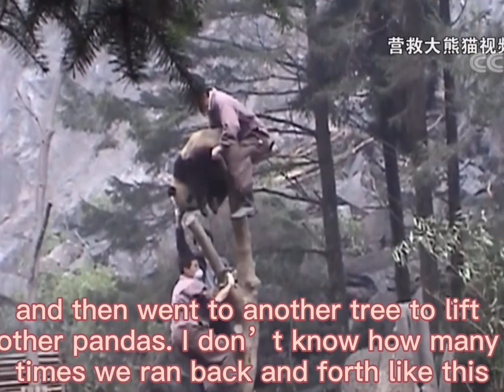Bei Bei’s New Home: Ya’an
Sichuan Giant Panda Sanctuaries, home to more than 30% of the world's pandas which are classed as highly endangered, covers 924,500 ha with seven nature reserves and nine scenic parks in the Qionglai and Jiajin Mountains.

Bifengxia Panda Base in Ya'an of the China Giant Panda Conservation and Research Center, which is the core area of the giant panda habitat.The habitat of wild pandas in Ya'an is the best in China on the first level. The number of wild pandas in Ya’an is the largest. In 2006, the Sichuan Giant Panda Habitat was successfully declared as a World Natural Heritage Site, and Ya'an is its core area.

The Bifengxia base covers an area of 1074 acres, and each panda’s enclosure is more than 1,000 square meters. There are mountains and pools in the enclosure to restore the panda’s wild living environment as much as possible.

The nannies help cubs defecate by patting the perineum and stimulating him to defecate, as mother pandas do. This is what learned from mother pandas.Usually, keepers would do defecate with cubs three times a day, and keepers can tell if the pandas are healthy or not by checking the dung.

In 2008, the Wenchuan earthquake caused severe damage to the Wolong Giant Panda Base. Liu was in the team for rescuing the giant pandas. The staff took the risk of aftershocks and landslides and moved the pandas to a safe place.

Most of the keepers were left scars, Liu was no exception. In the earthquake, of the 63 giant pandas in Wolong Base, one died, one was missing, and the other 61 were moved to Bifengxia. The giant pandas spent the days of post-disaster reconstruction safely at Bifengxia, where became the new home for them.